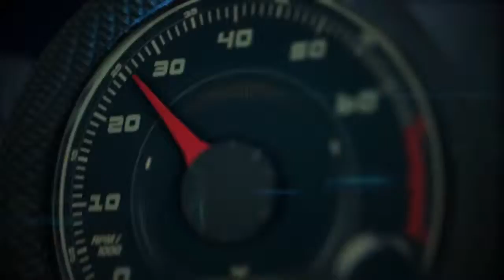Autos 0 60 Top 10 Ciudades con Más Autos Eléctricos en Estados Unidos